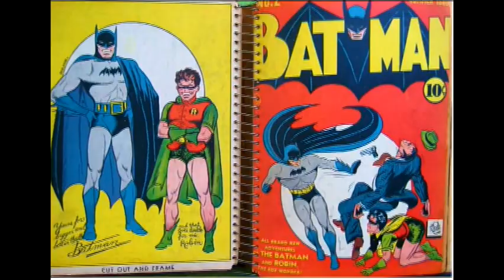Sun Ra: I'm Gonna Unmask The Batman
Hard to find release from a 45rpm record by Sun Ra in collaboration with the blues singer, Lacy Gibson.